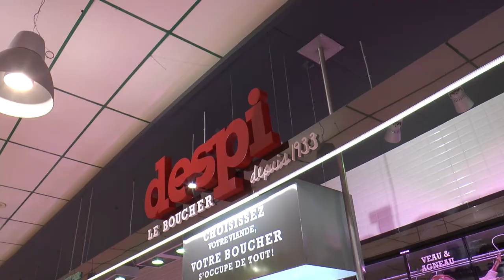Yohan Apprenti en boucherie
Parcours de Yohan apprenti en boucherie qui aime et s'épanouit dans son futur métier